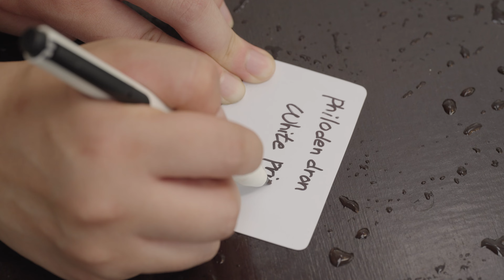농장 테이블 제작 & 고양이 구출 vlog #02 [식타트업 l 4k ]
🌱EP.2
식물을 올리기 위한 테이블을 직접 제작해보았습니다.
도중에 농장에 자주 놀러오는 고양이가 위기에 처했어요.
폭염과 함께한 우당당탕  식물 농장의 하루